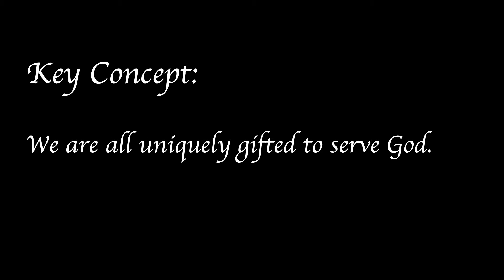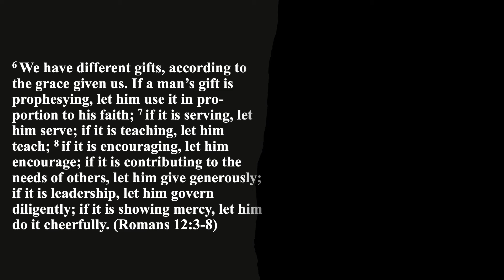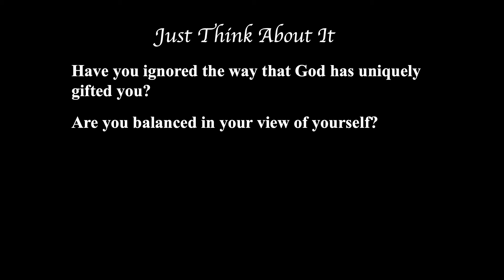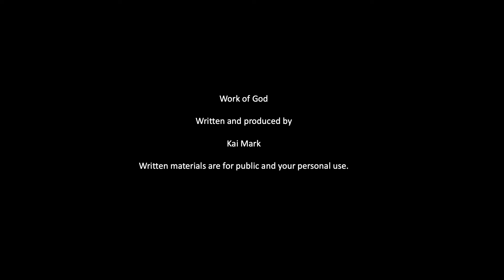Work of God (11) -Work With Your Gifts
God has uniquely gifted each one of us to serve Him.  Therefore, we are never to think of ourselves to highly or too lowly recognizing that we are all part of the body of Christ.  This video will help you reflect on our serving the Lord with our gifts!